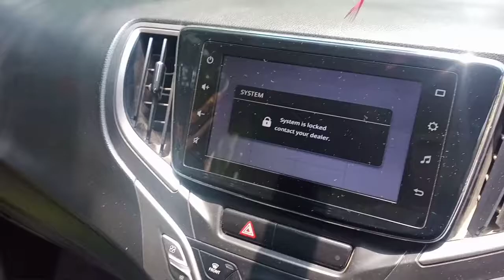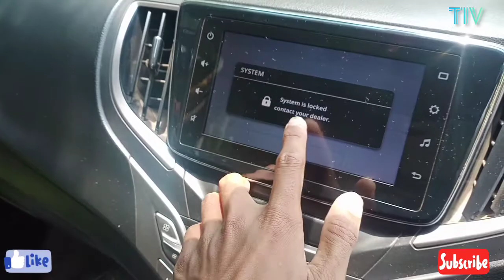My Car Audio system Lock😫😫 || Plz Help Me || TIV S01E01 || PD Vlogs || 2021